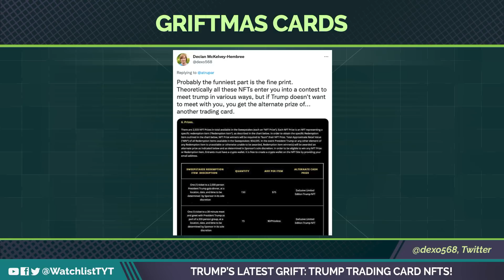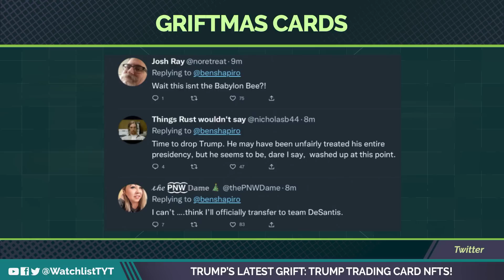Trump Allies FACEPALM After Donald's "Major Announcement" Is A Total Dud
Trump has regressed back to his Trump Steaks level of drifting, announcing Trump trading card NFTs and his strongest supporters aren't having it. Jayar Jackson and Rayyvana break it down on The Watchlist.

"Former President Donald Trump on Wednesday teased a "MAJOR ANNOUNCEMENT" on Truth Social, saying, "America needs a superhero."

The post was coupled with a photograph of Trump with chiseled abs, adorning a superhero costume. After declaring in November his intention to run for president again in 2024, it was unclear what more Trump would announce.

And on Thursday, the former president made the big reveal: a series of digital trading card NFTs, each selling for $99.

"This is Donald Trump, hopefully, your favorite president of all time. Better than Lincoln or Washington," Trump said in an infomercial-styled address, before detailing the project."

221216__WL02_Trumps_Latest_Grift